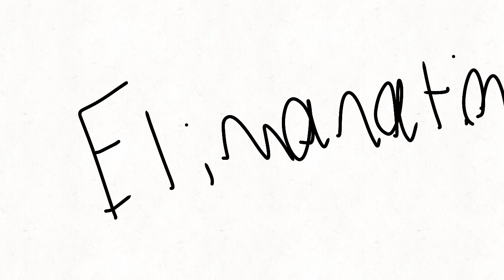BFTT ep: 3 “are we restarting”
I hope you like it and make sure to vote in the community tab